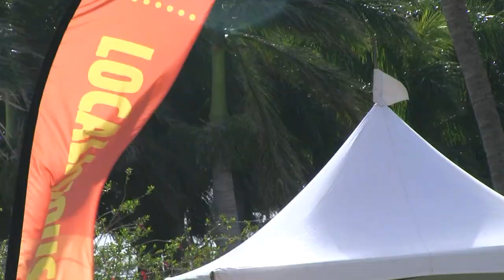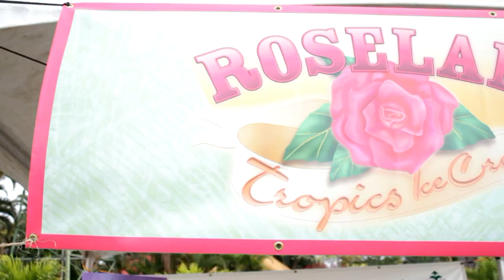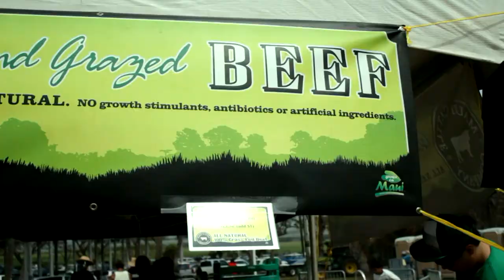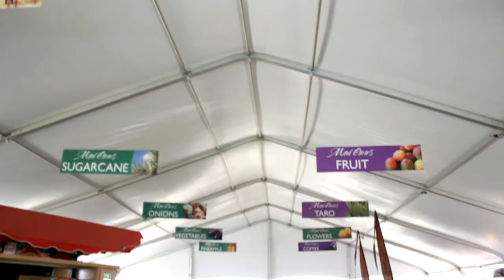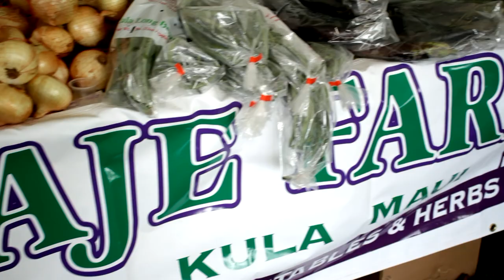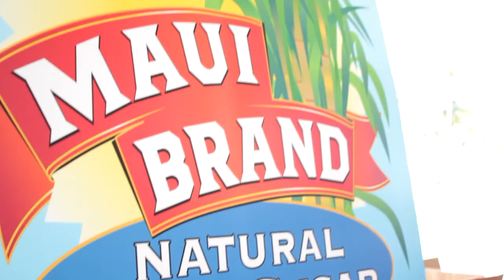MAUI COUNTY AG FEST coverage by HOUR MAUI April 7, 2012 FARM BUREAU ANNUAL EVENT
Event hosted by the Maui County Farm Bureau

This year, Maui agriculture, education and hospitality will come together in unprecedented ways to present the edibles that are grown on Maui.

Maui's farmers, ranchers and fishermen will pair with chefs and presenters to cook up a series of full-flavored programs, because menus matter. Residents and visitors also want to know exactly why they matter.

This will all happen from 10 a.m. to 2 p.m. as part of the fifth annual Maui County Ag Festival scheduled on Saturday, April 7, on the lu'au grounds of Maui Tropical Plantation.

While the festival is free, the Grand Taste Education event is a ticket-only affair for an incredible value--$25 for 12 dishes prepared by Maui farmer-and-chef teams.

At Grand Taste Education, the Maui community will get to taste food that is grown on Maui. The 12 chef-farmer volunteer teams invite you to capture the flavors of menus that are local and fresh.

For example, Jojo Vasquez, chef de cuisine for Banyan Tree at The Ritz-Carlton, Kapalua, will partner with Alika Atay of Maui Sweet Potato Company for ube macapuno ice cream made with purple Okinawan sweet potatoes.

It's eggplant parmigiani for Ho'o Pono Farm and Chef Wesley Holder of The Westin Ka'anapali Ocean Resort Villas.

Private chef Riko Bartolome will work with Ian Cole of the Breadfruit Institute to whip up pan-fried smoked salmon-'ulu cakes.

Cole will also talk about breadfruit on stage. The institute--where he serves as curator and collection manager--promotes the conservation and use of breadfruit for food and reforestation, and manages the largest collection of breadfruit in the world, conserving over 120 varieties from throughout the Pacific.

Think sustainability is an elusive and overused concept? James Beard Award-winning Chef Alan Wong will explore with his audience what a sustainable Maui really means.

The lineup at the Grand Taste Education stage will also include Garrett W. Marrero of the award-winning Maui Brewing Co, who will share how one company can make a difference for Maui ag. Marrero will talk about his experiences concerning the potential for agricultural growth through responsible business practices and collaboration.

Grand Taste Education is presented in partnership with Slow Food Maui, a local chapter of Slow Food U.S.A., which envisions a world in which all people can eat food that is good for them, good for the people who grow it and good for the planet.

Peter Merriman will serves as chef advisor, Chris Speere and the students of the Maui Culinary Academy will donate their time and talent to assist the farmer-chef teams, and Chefs Ryan Luckey, Isaac Bancaco and Riko Bartolome stepped up this year as chef coordinators.

The judges for this year's Grand Taste Education include national and international food and travel writers: Ayngelina Brogan, Carol Cain, Bonnie Friedman, Lesa Griffith, Jennifer Heigl, Carolyn Jung, Derek Paiva, Susan Russo and Jay Terauchi.

Joel Katz will provide beautiful, inspiring music throughout the day in the Grand Taste Education tent.

(credit: Maui Weekly)